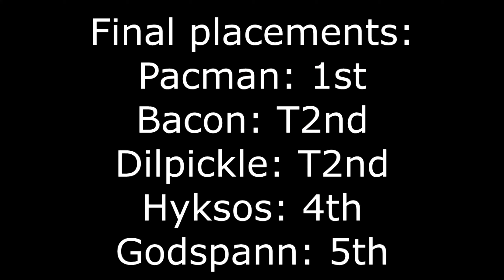The most scuffed tournament